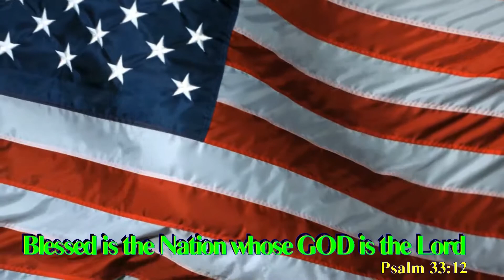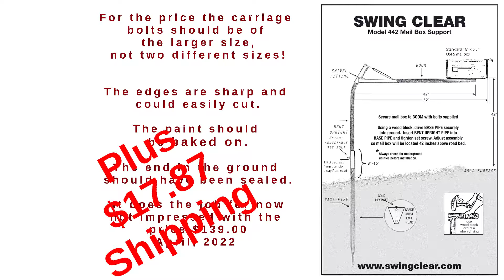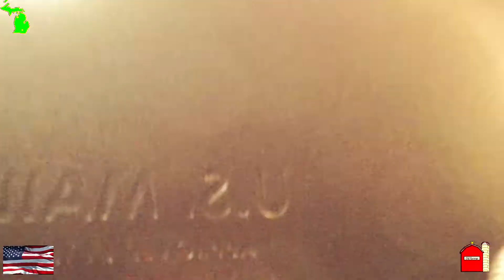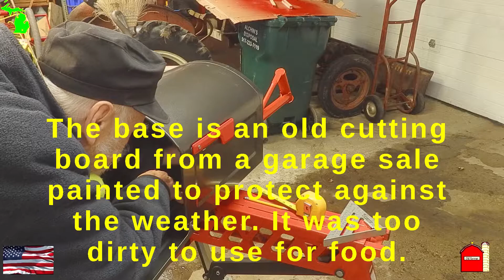177 Mailbox Got Hit Again, New One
Old_Farmer Scott_Bame The mailbox used to get nailed about once a year. Now it's every six months. The last time the mailbox and post could not be salvaged. This is what we did. It may be something you might want to do.Your Announcer: I. C. (Chuck) Rhodes
It is an honor having your support. When we reach this number YouTube will allow us to enroll in what we call the pittance program. That means we get a little something for doing the videos. If we go over 1,000 subscribers and then drop below 1,000 we can still enroll. We have excellent support from our subscribers, so far only 10 have unsubscribed. It happens and is understandable. Thank you for your support. It is an honor to be invited into your computer. Thank you, again. PLEASE PASS THIS INFORMATION ON TO ANYONE YOU KNOW THAT HAS DIFFICULTY READING, EVEN IF IT IS A PHYSICAL AILMENT, EITHER TEMPORARY OR PERMANENT.NLS: That All May Read
PASS THIS INFORMATION ON TO ANYONE YOU KNOW THAT HAS DIFFICULTY READING, EVEN IF IT IS A PHYSICAL AILMENT, EITHER TEMPORARY OR PERMANENT.BARD is a free library service of recorded and braille books and magazines for residents of the United States and to American citizens abroad who are unable to read or use standard printed material because of visual or physical disabilities. BARD is provided by the National Library Service for the Blind and Physically Handicapped (NLS), Library of Congress, in cooperation with a network of regional and subregional libraries. VFW National Home The National Home's community is open to the families of active-duty military personnel, veterans and relatives of VFW and VFW Auxiliary members. The family can be one or both parents with one or more children.Families may accomplish significant life goals by participating in our program. We offer: Case Management services to help families set up their plans and goals for the future. Educational, recreational, and enrichment opportunities. Community resources and counseling. Free housing and daycare. Linux OS - It's Free and works better than Windows and iMac.If you are interested in changing out your operating system on your computer I recommend that if you are not familiar with Linux that you start with either Debian or Fedora. The other popular Linux distribution Ubuntu may be too much for those who are starting out. If you wish to have the Old Windows XP desktop, then choose Mate as your DE (Desktop Environment.)If you like the look of Windows 10, then choose Gnome. Remember most of Linux is free, so if you like, send a few supportive dollars to the distribution and to specific programs. WARNING: DO NOT REFERENCE WIKIPEDIA FOR LINUX INFORMATION. THIS INFORMATION HAS BEEN CORRUPTED AND ANY TIME CORRECTIONS HAVE BEEN MADE, IT IS BACK TO THE CORRUPTED INFORMATION WITHIN 15 MINUTES!Debian Old_Farmer, Scott_Bame, gardening, Living, Linux, Debian, Fedora, NLS_Talking_Book, VFW_National_Home,s Woodwork, Remodeling, Responsible, Living_in_Michigan,Growing, #